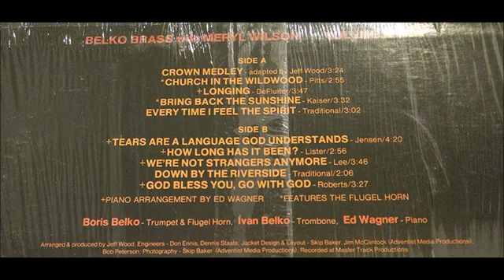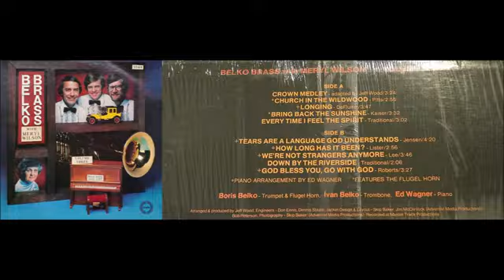Hinos tocados (Belko Brass e Meryl Wilson volume 3)